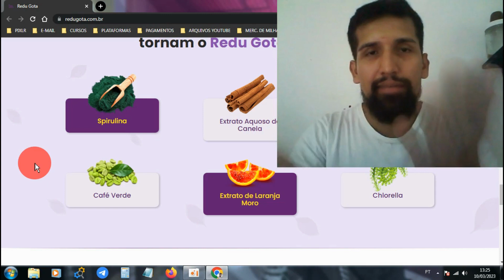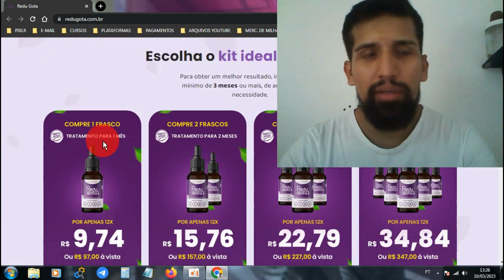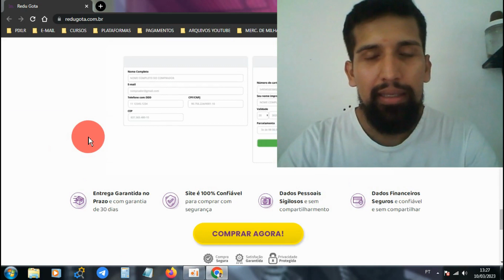[ALERTA] REDUGOTA COMO TOMAR, REDUGOTA EM GOTAS, REDUGOTA BULA, REDUGOTA ORIGINAL, REDUGOTA COMPRAR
EU RECOMENDO MUITO VOCÊ ESTÁ COMPRANDO POR ESTE SITE OFICIAL, POIS VAI EVITAR QUE VOCÊ CAIA EM GOLPES COMO EU ESTOU VENDO VÁRIAS PESSOAS SE RECLAMANDO NO MEU PRIVADO QUE ESTÃO PERDENDO SEU DINHEIRO, POIS ELAS ESTÃO COMPRANDO EM OUTROS LUGARES QUE NÃO TEM A GARANTIA DO FABRICANTE.

FALA PESSOAL, TUDO BEM COM VOCÊS? ESPERO QUE SIM!
MAIS UM VÍDEO AQUI NO MEU CANAL E NESTE VÍDEO, EU VOU FALAR SOBRE UM EMAGRECEDOR CHAMADO REDU GOTA QUE ESTÁ FAZENDO BASTANTE SUCESSO AQUI NO BRASIL, ENTÃO SE VOCÊ DESEJA SABER TUDO SOBRE ELE, FIQUE ATÉ O FINAL DO VÍDEO, POIS VOU FALAR SE ELE REALMENTE FUNCIONA, ONDE COMPRAR NO SITE OFICIAL, COMO USAR ELE CORRETAMENTE, SE É APROVADO PELA ANVISA E MUITO MAIS E NO FINAL VOU FALAR 2 ALERTAS EXTREMAMENTE IMPORTANTES QUE PODE FAZER VOCÊ NÃO PERDER DINHEIRO COM ESSE PRODUTO.

REDUGOTA FUNCIONA?
Sim Os componentes do redu gota ajudam promover saciedade, fazendo com que além do seu apetite seja reduzido, reduz também a absorção de açucares e gorduras dentro do seu organismo.

REDUGOTA É NATURAL?
Sim, ele é composto de componentes naturais, como:
Spirulina, Extrato Aquoso de Canela, Vitamina D e B12, Café Verde, Extrato de Laranja Moro, Chlorella.

REDUGOTA COMO USAR?
Cada frasco contém 30ml, indica-se o uso do REDU GOTA 1x vez ao dia.
Você precisa tomar as 12 gotas embaixo da língua no horário desejado.

REDUGOTA TEM GARANTIA?
Sim, O reembolso só é autorizado no caso de não uso do produto, estando lacrado e sem qualquer tipo de violação no frasco, precisa ser devolvido ao remetente, sendo do cliente o custo do envio, dentro do prazo máximo de 7 dias após recebimento. O estorno/reembolso ocorre no prazo de até 10 dias.

O SITE DO REDUGOTA É SEGURO?
Sim! O site é 100% seguro. É utilizado uma plataforma confiável para processar os pagamentos, onde são utilizados as ferramentas de segurança mais avançadas do mercado, portanto, após efetuar a sua compra, em alguns minutos você receberá a confirmação por e-mail.